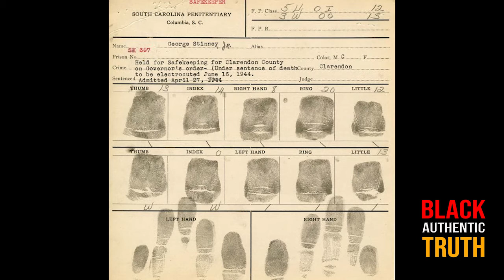(ROBBED OF YOUTH) THE STORY OF GEORGE STINNEY JR.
George Stinney the youngest person executed in the United States